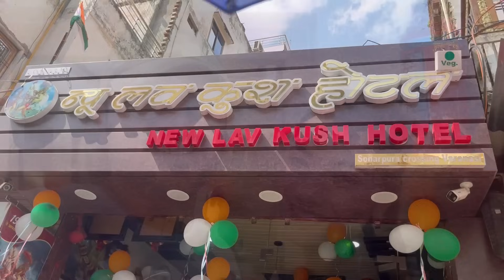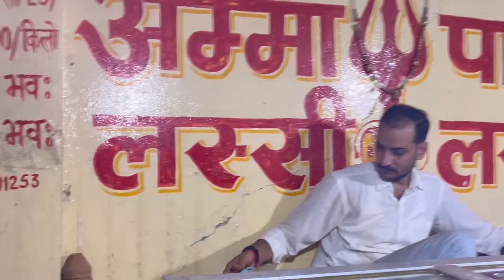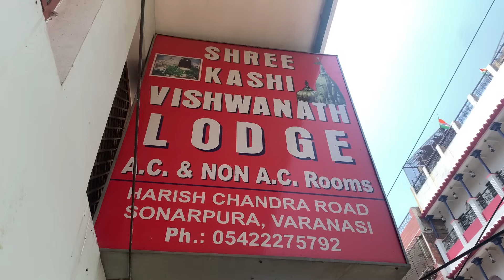ବନାରସ ରେ ଆଜି ଶେଷ ଦିନ😢॥ଫେରିଯିବୁ ଘରକୁ🥺॥ arjaan couplevlogs odisha banaras ❤️